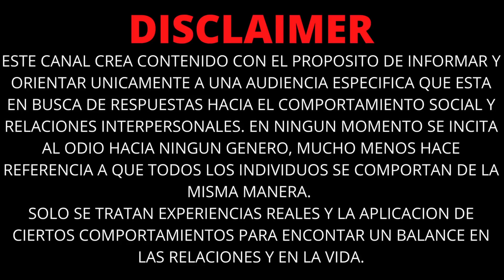MUJER expone como ser una CAZAFORTUNAS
No soy otro de esos GURÚS de exito que da conferencias y hace videos con la información obtendida de libros, todo lo que sale de mi boca es algo que he vivido en carne propia, he ayudado a muchos hombres que me enontrado a lo largo de mi vida a mejorar en algún aspecto de su vida, así que mi intención en este canal es seguir aportando algo de mi experiencia.